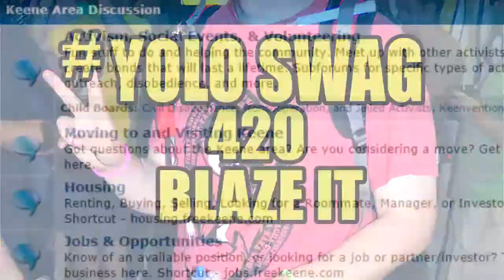Rich Paul Speaks to House Judicial Committee on Jury Nullification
After heroically standing up for his beliefs and going to jail for selling cannabis for nearly a year, NHJury.com board member and Free State Project early mover Rich Paul speaks at a hearing on a jury nullification-related bill at the NH state house judiciary committee.